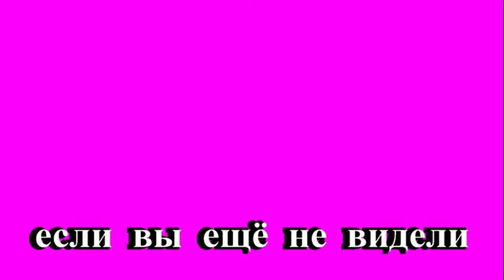Я В ШОКЕ!НЕМЕЦКАЯ БАНЯ ПО РУССКИ#TEFI ГЕРМАНИЯ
Добрый день всем ,кто заглянул на мой канал.Меня зовут Татьяна. немецкаябаня немецкаясауна diy пэчворк бохо# tefiгермания
Когда то давно я делала видео о моих впечатлениях о совместных саунах в Германии,но ютуб его несколько лет назад заставил удалить,так как оно сопровождалось иногда фотографиями сауны,что запрещено .Я решила всё таки рассказать ещё раз свои впечатления.Пишите Ваши комментарии буду с нетерпением ждать! Если вы хотите поделиться своими поделками,то выкладывайте свои фото в группе в Контакте Tefi Германия Если вы ещё не видели ПЛЕЙЛИСТЫ БОХО И ЛАГЕНЛУК СДЕЛАЙ САМ.DIY.РУКОДЕЛИЕ.ТВОРЧЕСТВО DIY❤ПОДЕЛКИ ДЛЯ ДОМА и УЮТА❤TEFI ГЕРМАНИЯ ПЕРЕДЕЛКА СТАРЫХ ВЕЩЕЙ В МОДНЫЕ И СТИЛЬНЫЕ ВСТРЕЧИ С БЛОГЕРАМИ И ВСЁ О БЛОГЕРАХ А не спеть нам песню?Караоке и мои песни ПАРОДИИ и ПРИКОЛЫ Видео из жизни . Отдых, ПУТЕШЕСТВИЯ